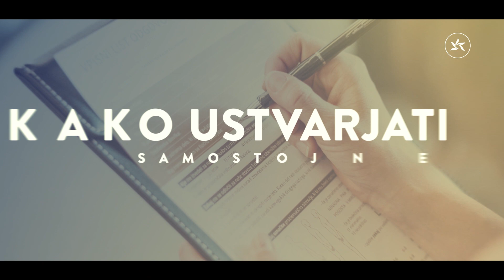MFP izobraževanje, ki zaznamuje - mišice, fascije in programiranje vadb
Vabimo vas na izobraževanje MFP - sodoben program vadbe, ki vsebuje elemente pilatesa, fascialnega treninga in ostalih gibalnih tehnik potrebnih za varno programiranje vadbenega protokola prilagojenega sodobnemu človeku. Sestavili smo 47 vaj, za vsako vajo pripravili težjo in lažjo različico in tako oblikovali vadbeni program, ki vsebuje skupno več kot 120 inovativnih in funkcionalnih vaj, iz katerih se bomo, glede na ugotovljeno telesno analizo, naučili programirati varno in učinkovito vadbeno izkušnjo.  48-urno specialno izobraževanje MFP je namenjeno za razširitev, obnovitev in posodobitev znanja na področju pilatesa, miofascialnega treninga in širše, za vse, ki imajo formalno izobrazbo za delo na področju športa (Fakulteta za šport) ali njihovim študentom, kineziologom, športnim pedagogom, fizioterapevtom, zdravstvenim delavcem, ali vsem, ki imajo pridobljeno usposobljenost za delo na področju športa (športna rekreacija), inštruktorji vodenih vadb in osebni trenerji in želijo specialna uporabna znanja ter dodatne veščine, potrebne za programiranje vadbenih elementov na blazini in varnosti.

Pilates klinično dokazano zmanjšuje težave pri raznovrstnih telesnih omejitvah in zdravstvenih stanjih, z njim se ukvarjamo že od 2004. Vendar smo tekom let ugotovili, da klasični pilates, za usmerjeno pomoč in napredek, enostavno ni zadosti. Danes namreč ni več posameznika brez individualnih telesnih posebnosti, različnih asimetrij in kompenzacijskih neravnovesij v obliki mišičnih in fascialnih sprememb. Zavedamo se, da pomembnost prilagajanja vadbe posamezniku zato še nikoli ni bila bolj pomembna. Za uporabno, varno in učinkovito vadbo smo ugotovili, da je potrebno združitvi več raznolikih znanj, zato smo pilates tehniko nadgradili s sodobnimi anatomskimi resnicami, dodali fiziologijo fascije, funkcionalni pogled na telo in implementirali dolgoletne izkušnje, iz razvojne fizioterapije črpali varne temelje in vsako vajo analizirali do te mere, da jo lahko izvaja vsakdo, ne glede na omejitve.

Izobraževanje vodijo Špela Jakša, lastnica studia Peti element, zdravnica dr. Maja Frangež, dr. med., specialistka fizikalne in rehabilitacijske medicine, ki se ukvarja s fascijami in je članica Somatics academy, ki jo vodi prof. dr. Robert Schleip, vodilni na področju raziskovanja fascij in zdravnica Maja Kozlevčar Živec, dr. med., specialistka fizikalne in rehabilitacijske medicine, ki bo program pregledala in ga verificirala ter inštruktorici Tina Zdešar, mag. kineziologije in Vedrana Filipić, prof. športne vzgoje.

Vsi udeleženci MFP izobraževanja bodo imeli možnost dostopa do multimedijskih vsebin, ki jih bo Peti element pripravil za izobraževalne namene. Pripravili bomo izvlečke in primere kvalitetno programiranega vadbenega procesa za lažji samostojni začetek programiranja in boljše razumevanje vadbenega procesa, ki ga po MFP izobraževanju začnete ustvarjati. Udeleženci se bodo lahko vsaj dvakrat brezplačno koristili prostore studia za namene ponavljanja snovi kot pripravo na izpit, katerega priporočamo, da se ga udeležite štiri mesece po končanem izobraževanju in ne kasneje. Za vse udeležence MFP izobraževanja so mentorske ure opredeljene v ceniku znižane za 15%.

Po končanem izobraževanju, za katerega je obvezna vsaj 90% prisotnost, je za potrdilo o uspešno opravljenem izobraževanju, potreben pozitivno zaključen teoretični (90min) in praktični izpit (60min). Celotni izpit se opravlja ob navzočnosti izpitne komisije dveh oseb, ki jo imenuje izvajalec programa za vsak rok posebej, po opravljenih vsaj 25 hospitacijah. Izpit se ocenjuje z nazivom je ali ni opravil, kjer na koncu izpita izpostavimo neposredne uporabne informacije vezane na možnost napredka, popravke za napredek in s takojšnjo povratno informacijo svetujemo kako naprej. Kandidati se morajo udeležiti izpita najkasneje v roku enega leta od tečaja. Kandidat se lahko ponovno udeleži tečaja za 50% cene in koristi možnosti mentorskih ur za ustrezno pomoč pri pripravi na izpit, pri obravnavi, programiranju, za poglobitev znanja in še bolj varnem pristopu in ustrezno učinkovitost v praksi.